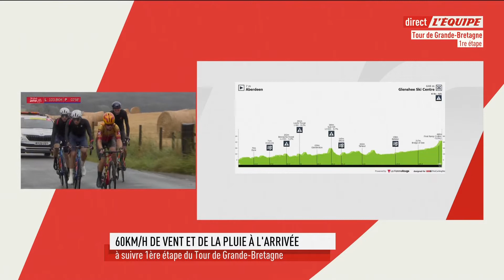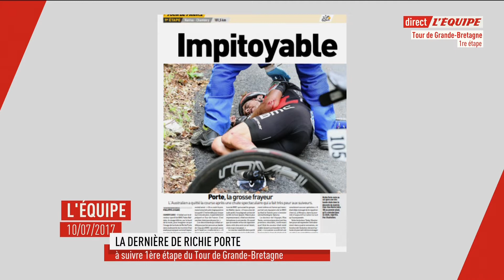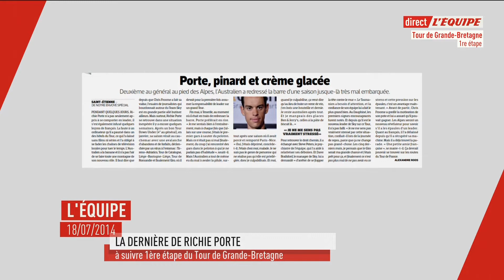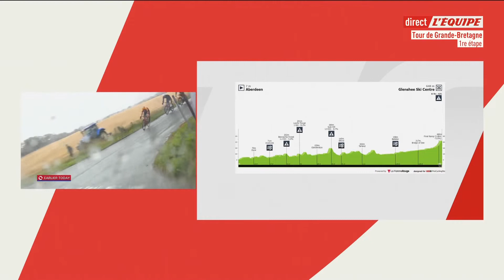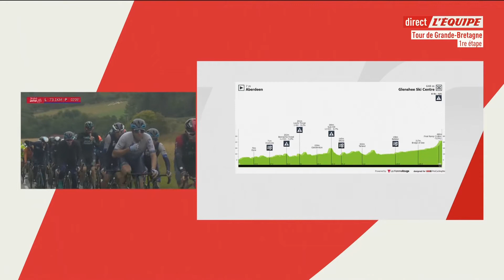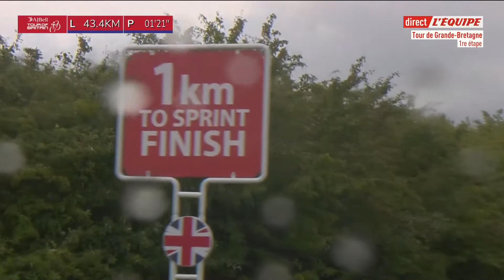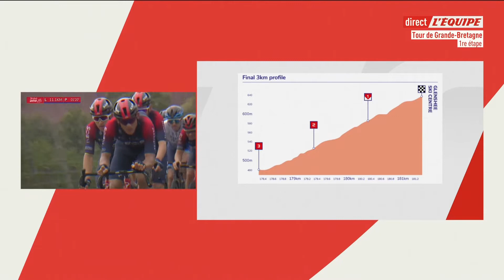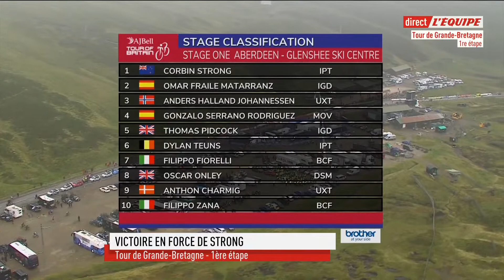1ère étape du Tour de Grande Bretagne 2022 - Cyclisme sur route - cycling england- tour of britain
1ère étape du Tour de Grande Bretagne 2022 - Cyclisme sur route - cycling england - tour of britain